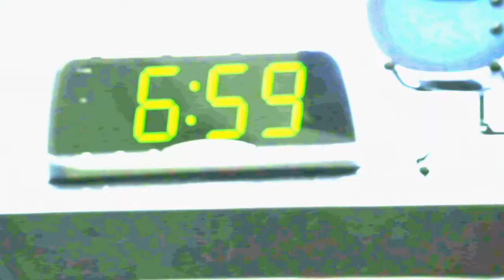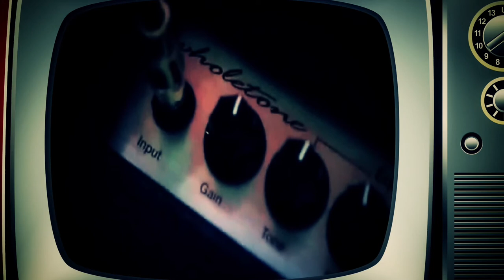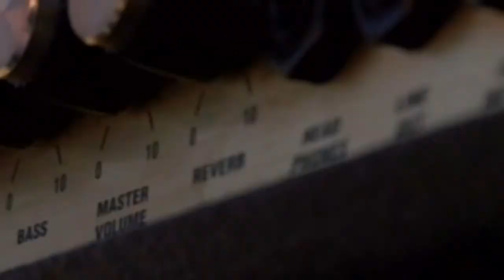La nota de lata - Guitarra eléctrica